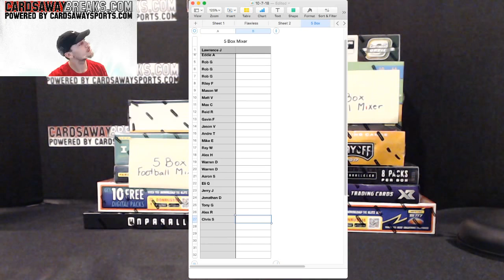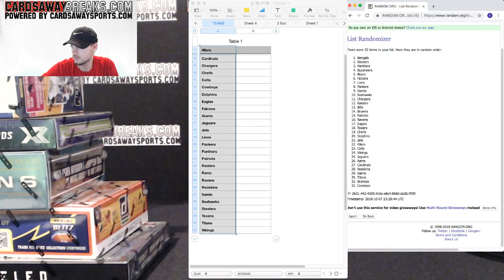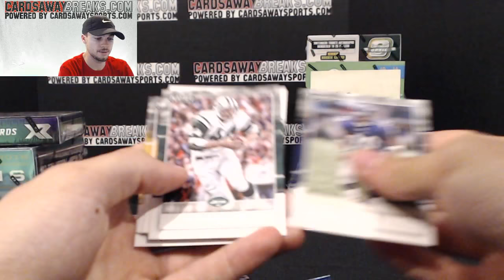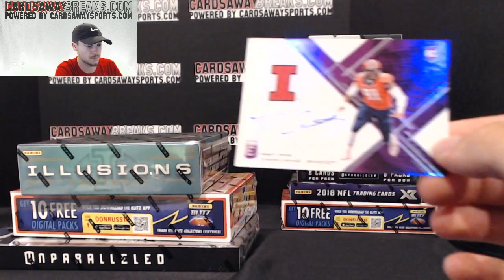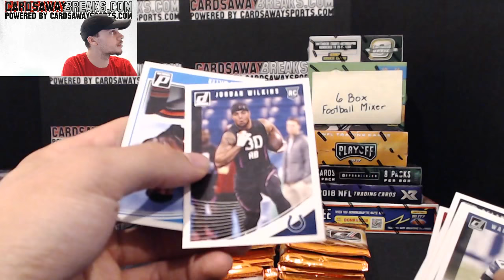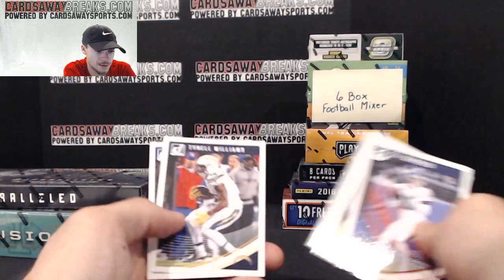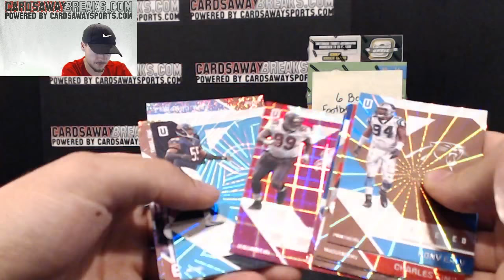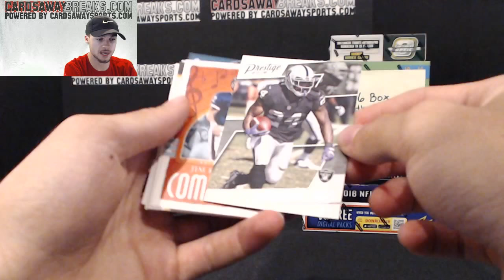5 Box Football Mixer October 7, 2018